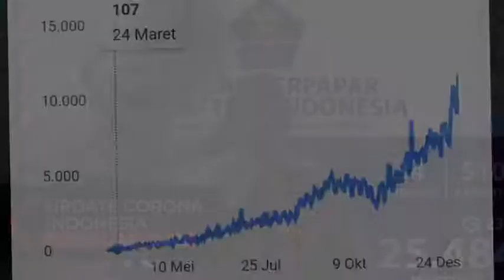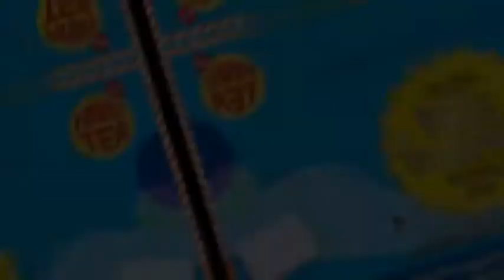PEMENANG FAVORIT JURI 1 AGII 2020/2021: Kasiyaningsih (SLB-C Sukapura Bandung)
Kompetisi Apresiasi Guru Inspiratif Indonesia 2020/2021 telah berakhir.

Fruit Tea Sosro dan Quipper sudah menentukan 3 pemenang terbaik dan 2 pemenang favorit juri. Pemenang Favorit Juri 2 diraih oleh Ibu Kasiyaningsih yang mengajar keterampilan untuk anak-anak tuna grahita. Ia membuat program bernama Pewalsi (Penggunaan Waktu Luang Siswa) yang cocok untuk pembelajaran jarak jauh selama masa pandemi.

Gimana proses pembelajarannya berlangsung? Yuk, lihat video berikut ini!